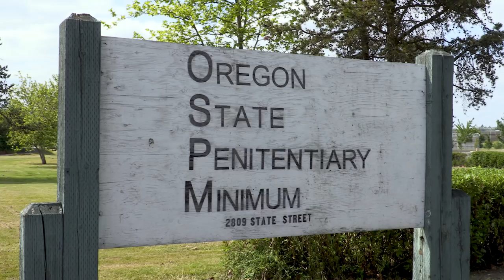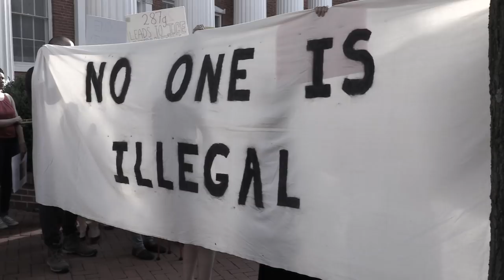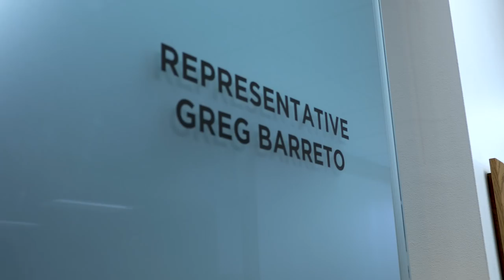Inside Oregon's Sanctuary Debate | Exclusive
FAIR recently traveled to Oregon to get an inside look at the debate surrounding the state's sanctuary status. While we were there we met Cynthia Kendoll who is leading the grassroots charge to get the Oregon's sanctuary status on the ballot.

To learn more go to: fairus.org